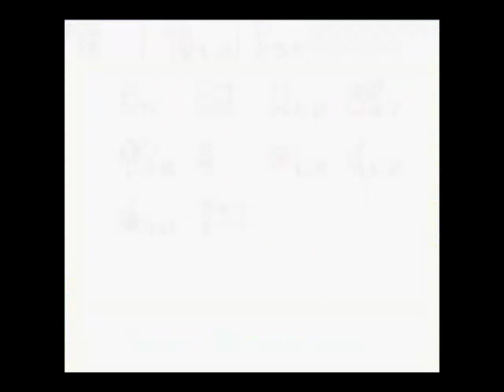Zelda - Oracle of Seasons ( Deutscher Kommentar ) - Teil 37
Mein Gott bin ich vergesslich. Etwas was fünf Sekunden vorher geschah, habe ich prompt verdrängt ^^